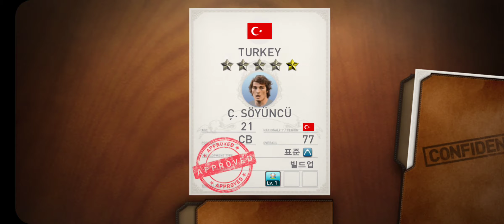[PESCM] National POTM & Legend scout 3 tries